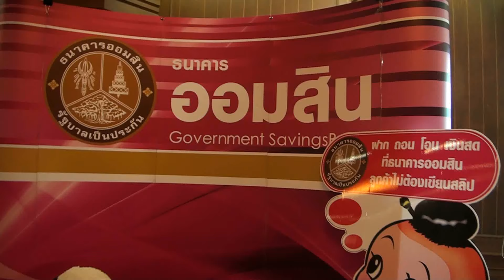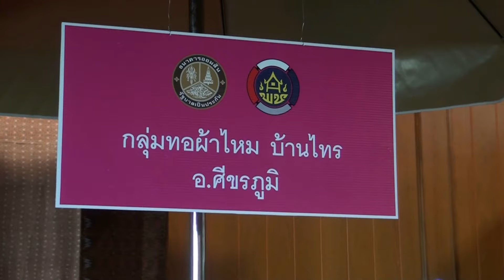ธนาคารออมสินสุรินทร์ ร่วมสหกรณ์ออมทรัพย์ครูสุรินทร์ สร้างอาชีพเสริม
ที่โรงแรมทองธารินทร์ อ.เมือง จ.สุรินทร์ นายสุภาวุฒิ ดาระอินทร์ ผู้อำนวยการฝ่ายสินเชื่อและองค์กรปกครองส่วนท้องถิ่น เป็นประธานเปิด "สร้างวินัยทางการเงิน และการเพิ่มรายได้จากการประกอบอาชีพเสริม” ให้ความรู้เกี่ยวกับวินัยทางการเงิน ซึ่งนำร่องสหกรณ์ครู 3 จังหวัด 3 ภูมิภาค เพื่อร่วมเป็นส่วนหนึ่งในการบรรเทาภาระหนี้ครัวเรือนตามนโยบายชองรัฐ    ซึ่งปัจจุบัน ภาวะเศรษฐกิจมีการชะลอตัวลง สาเหตุหนึ่งมาจากการก่อภาระหนี้สินที่เพื่มขึ้น ส่งผลให้หนี้ครัวเรือนขณะนี้มีประมาณ 83.5 % ของผลิตภัณฑ์มวลรวมในประเทศ (จีดีพี) อยู่ที่ประมาณ 15 ล้านล้านบาท ซึ่งนับว่าเป็นอัตราที่สูงมาก โดยมีสมาชิกสหกรณ์ครูสุรินทร์ เข้าร่วมงานเป็นจำนวนมาก